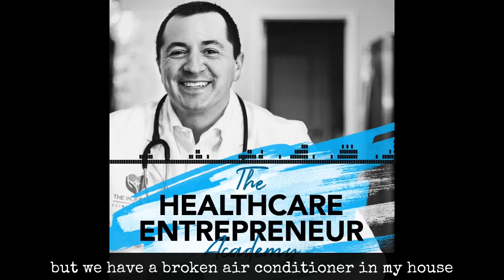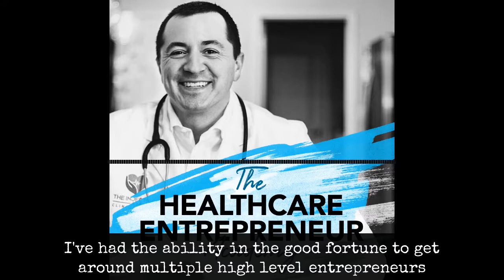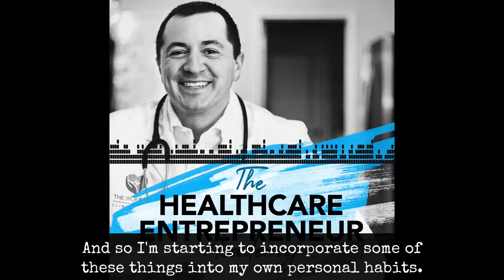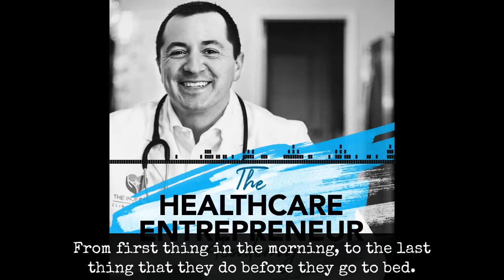#10: Tactical Tuesday: Yes - Daily Habits Matter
Overview:

Jason A. Duprat, Entrepreneur, Healthcare Practitioner, and Host of the Healthcare Entrepreneur Academy Podcast, uses this new episode of “Tactical Tuesdays” to discuss the importance of developing good habits in order to become successful. Hear about some of the daily routines high-level entrepreneurs implement into their schedules.

Episode Highlights:

- Jason Duprat talks about connecting with high-level entrepreneurs and learning from them.
- How do successful entrepreneurs manage health and wellness?
- What type of sleeping habits do successful entrepreneurs engage in?
- What habits has Jason Duprat added to his daily routine?

3 Key Points:

1. Become meticulous about your daily habits.
2. Be deliberate about healthy nutrition, your fitness workouts, yoga
    and meditation.
3. Jason Duprat tries to go to bed between 9:30-10:30 PM and
     drinks hot tea in the evening to relax.

Tweetable Quotes:

“I’m pretty shocked actually at how high-level entrepreneurs actually go about their day. They are not whimsically going through their day. Everything is systematically planned out.” – Jason Duprat
“Success is not something that happens by accident.” – Jason Duprat
“Something I’ve learned is the super successful are doing. They have really great habits and they treat their bodies like they’re elite athletes.” – Jason Duprat

Resources Mentioned:

JasonDuprat.com
Jason Duprat: Linkedin  Facebook